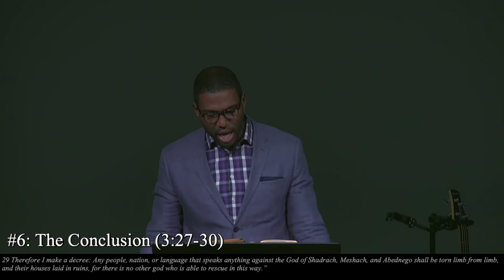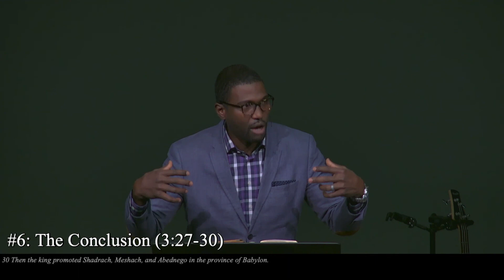Faith Under Fire - Daniel 3:1-30